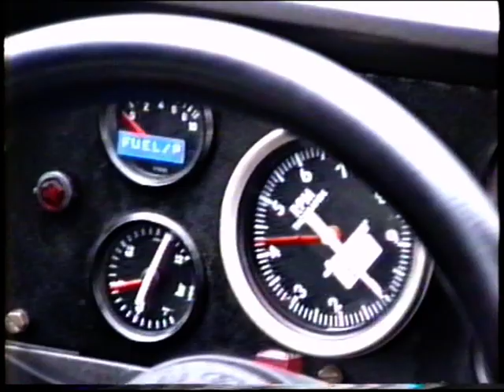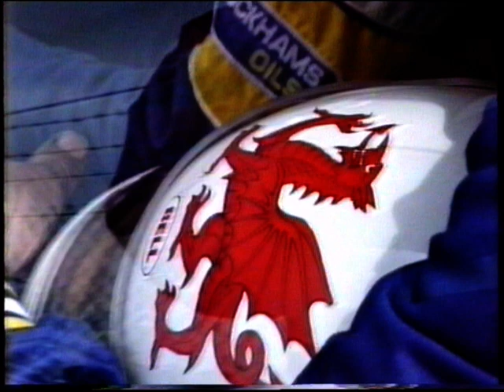British Touring Car Championship Brands Hatch 1987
British Touring Car Championship 1987 from Brands Hatch featuring Karl Jones in the Ford Escort RS Turbo